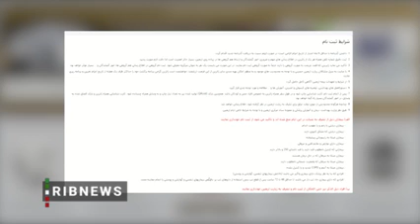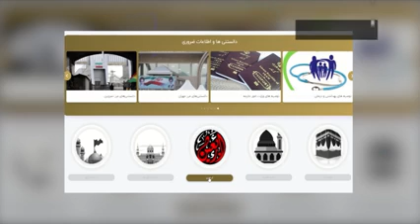اصلاح بخش بیمه سامانه سماح